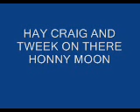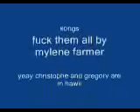craig out side in the dark tweek inside in the light_0001.WMV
yeah Christophe cant come so its poor ol Gregory of yardale me and tweek gone to a restaurant so yep next video Gregory telling things about himself